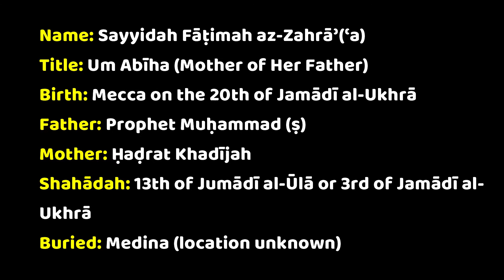WHY WAS SHE NAMED FATIMAH (s)? | JUST-4-KIDS Corner